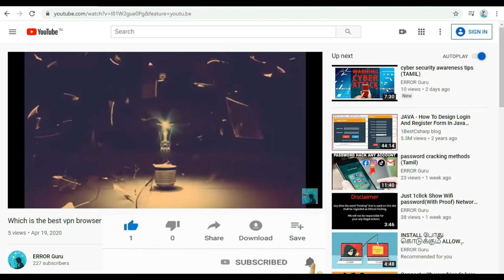Asking Suggestion To Our Subscribers |ERROR Guru (TAMIL)